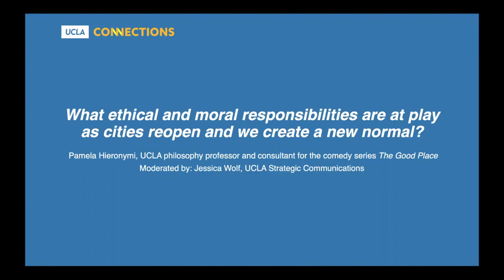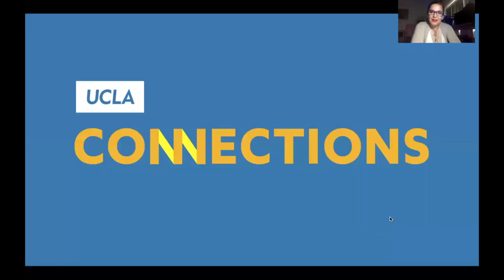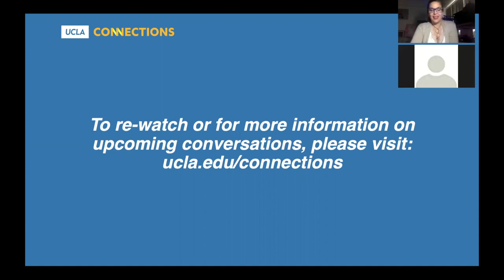UCLA Connections - What ethical and moral responsibilities are at play as cities reopen?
Does shaming and blaming work to inspire behavioral change? As officials modify coronavirus restrictions, are some individuals getting a safe free ride at the expense of others? What power and responsibility do individuals have to flatten the curve?

Cities are at various stages of reopening and, in some cases, shutting down again. Local leaders have been responsible for deciding whether or not to implement mandatory safety measures, often allowing individuals wide latitude. Pamela Hieronymi, philosophy professor and consultant for the comedy series The Good Place, speaks with UCLA Strategic Communications’ Jessica Wolf about the different moral and ethical concepts at play as we make decisions on how to reopen the economy but still safeguard ourselves, our families and the most vulnerable in our communities.